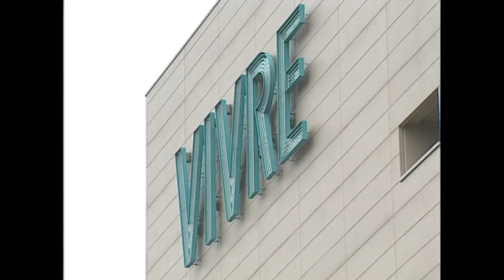２００１年北上みちのく芸能まつりビブレ前子ども鬼剣舞